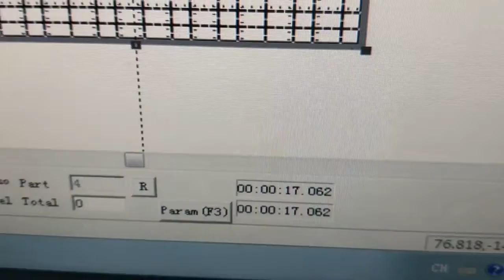UV ultraviolet laser marking machine laser drilling small holes on PVC film